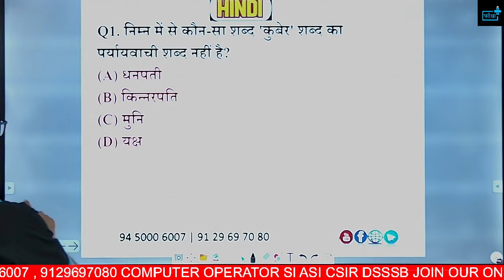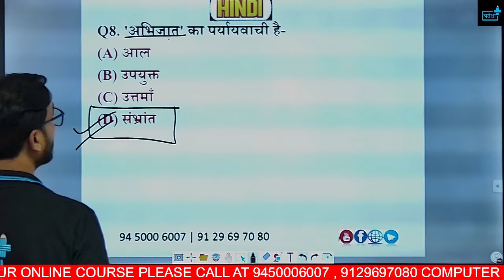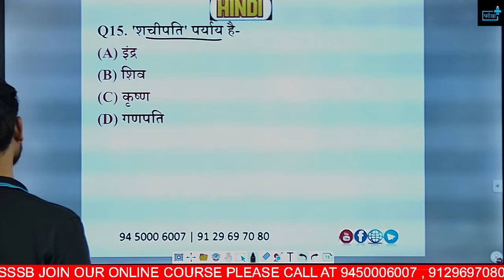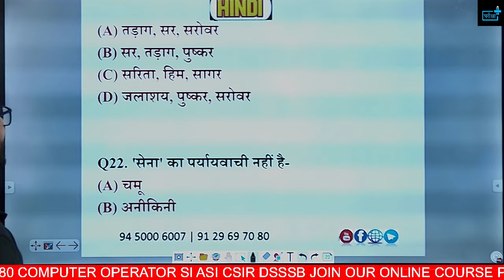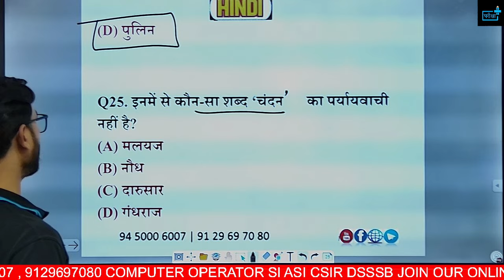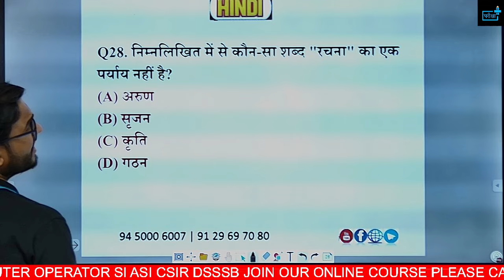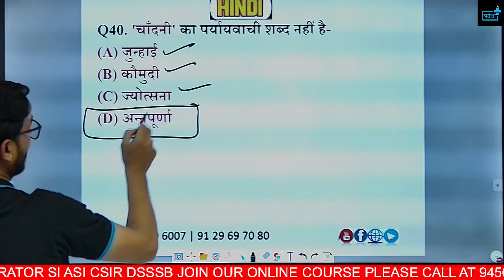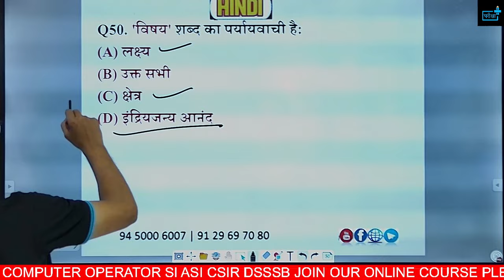UP Police Constable Re-Exam 2024, पर्यायवाची शब्द MCQs | Rapid Fire Series